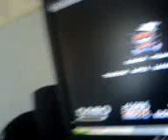Damian PLayin' Chiki Chiki Boys!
Emulator+Ownage retro game+Damians gaming attitude=Major Humour!